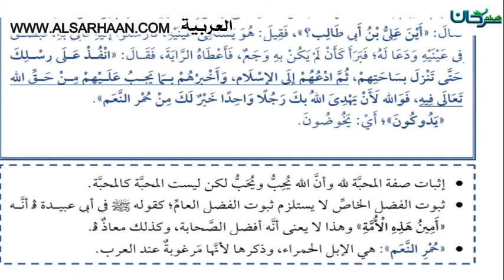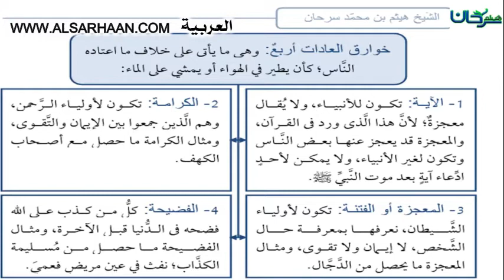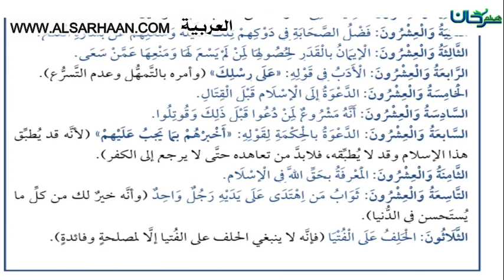63 07 باب الدعاء إلى شهادة أن لا إله إل